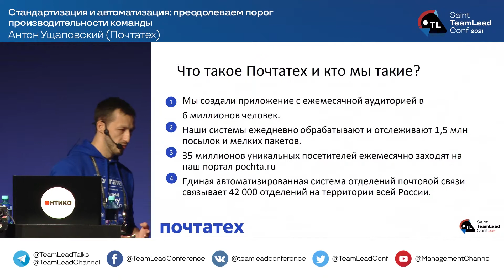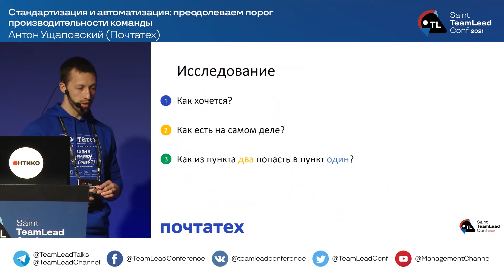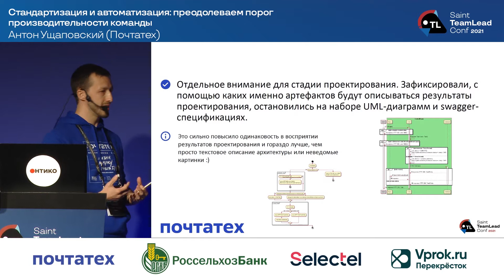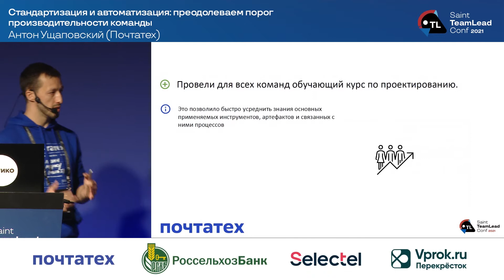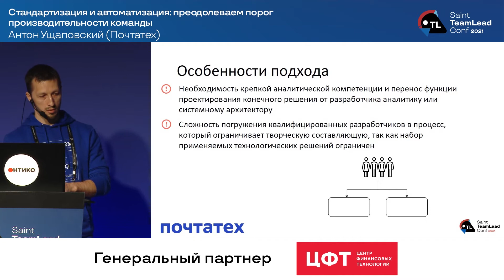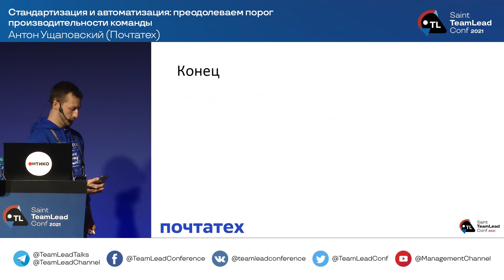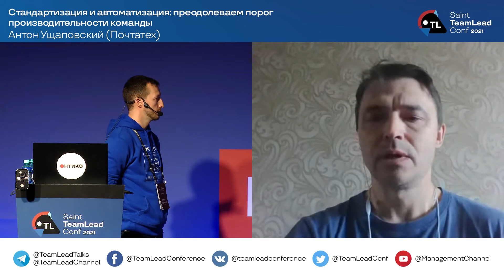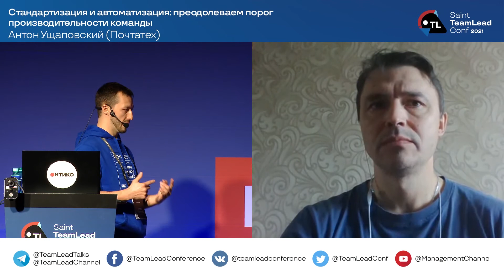Стандартизация и автоматизация: преодолеваем порог производительности команды / Антон Ущаповский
Единственная профессиональная конференция только для тимлидов
16 и 17 сентября 2021,
Санкт-Петербург, DESIGN DISTRICT DAA in SPB

Наша команда начала собираться в Почте менее года назад, перед нами была поставлена задача в максимально сжатые сроки развить существующие и создать новые продукты для рынка ЕКОМ и курьерской доставки. Сложности со сроками усугублялись размерами Почты и развитым ИТ-ландшафтом.